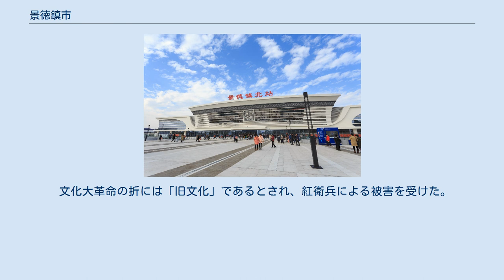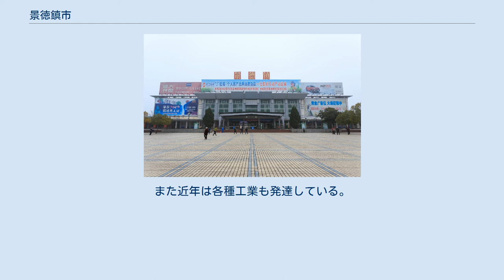景徳鎮市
『景徳鎮陶録』（藍浦ほか著） 清朝の景徳鎮 景徳鎮市（けいとくちん-し）は中華人民共和国江西省東北部に位置する地級市。
古くから陶磁器の生産地として有名で、国家歴史文化名城に指定されている。
 省東北部に位置し、西北は安徽省東至県、南は万年県、西は鄱陽県、東北は安徽省祁門県、東南は婺源県と接する。
気候は亜熱帯性で降雨に恵まれ、気温は温和である。
周囲を山々がめぐり、河川も多い。
鄱江の支流、昌江が流れる。
市区の海抜は320メートルである。
 原名は新平。
後に昌江の南岸に位置することから昌南鎮と改名された。
北宋の景徳年間、年号にちなんで景徳鎮と改名され、浮梁県に属した。
1960年に浮梁県から出て、浮梁県をも含めた景徳鎮市となった。
 漢代からすでに陶磁器生産が始まっていたとされ、宋代には青白磁の梅瓶など、元、明、清の時代には「青花」と呼ばれる染付磁器の優品を輩出し、宮廷でも用いられる一方、ヨーロッパ、イスラム圏など外国にも広く輸出された。
広東省佛山、湖北省漢口、河南省朱仙鎮とともに中国4大名鎮とされる。
明代から清代にかけて景徳鎮民窯では輸出向けの雑器も大量生産され、日本へは江戸前期に渡来し、南京焼と呼ばれた。
 文化大革命の折には「旧文化」であるとされ、紅衛兵による被害を受けた。
 2010年代においても陶磁器の生産は盛んに行われているが、付加価値の低い汎用品が中心であり、他の中国国内の産地と比べても目立つ規模ではない。
 陶磁器以外に茶も古来から重要な産品であった。
また近年は各種工業も発達している。
 2市轄区・1県級市・1県を管轄する。
 贛東北行政区 贛東北行政区楽平専区 楽平専区 浮梁専区 景徳鎮市 皖贛線景徳鎮駅 衢九線景徳鎮北駅